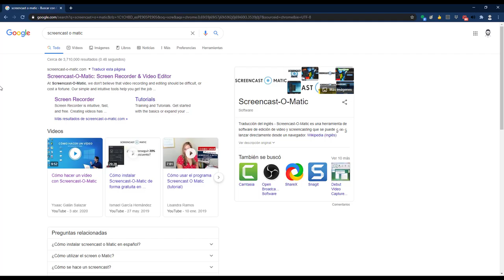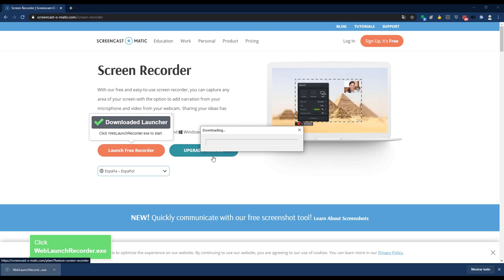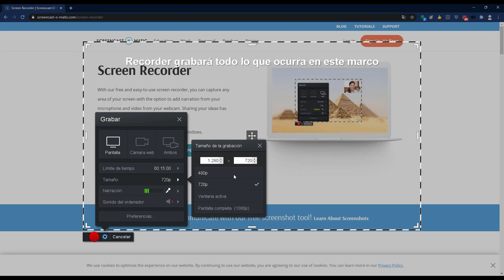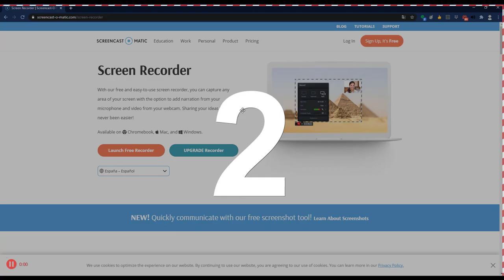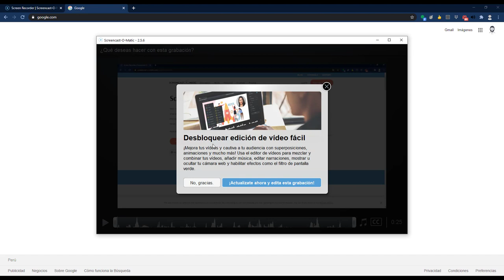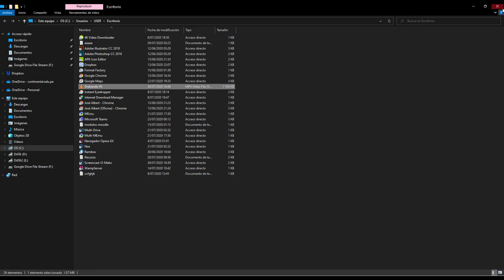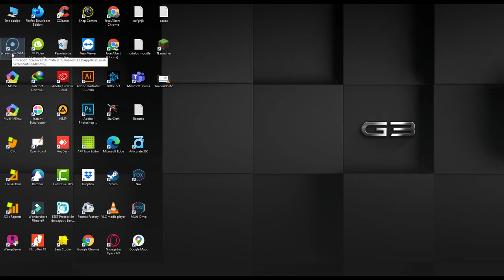¿Cómo grabar mi pantalla con Screencast O Matic?